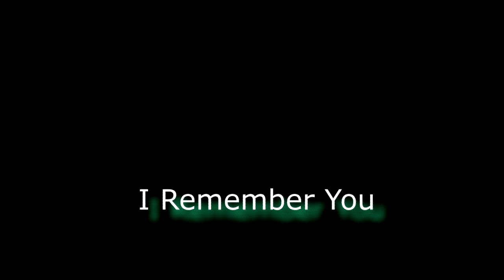Frank Ifield I remember you